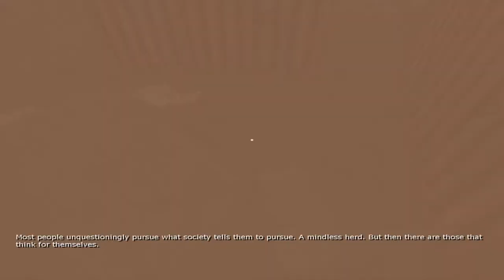Penumbra: Requiem with 3D spatial sound 🎧 (OpenAL Soft HRTF audio)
Use headphones only with any virtual surround features turned off. Best HRTF effects at 1:53.

Here's Penumbra: Requiem with OpenAL Soft's HRTF and EFX reverb. For some strange reason, this game would persistently crash with the renamed soft_oal.dll in C:\Windows\SysWOW64. I had to use Creative's OpenAL32.dll, launch the game once, set Use Hardware to On, and then Requiem would work with OpenAL Soft.

What began with gripping fear of hounds bursting through barricades ends with 2 hours of pushing boxes around like a jackass. I guess it's better than taking the Valve route, at least. Most places like Youtube don't even consider this a separate game from Black Plague, but I recorded this anyway just because the Steam library does. Ironically, the more vertical level layouts with emphasis on traps and gimmicks gives Requiem the best 3D soundstage out of the entire Penumbra trilogy. You can really hear that vertical HRTF with the moving platforms in stage 3.

HRTF grade:
A

Settings:
Windows Control Panel: Stereo
Use Hardware: On
EFX: On
channels=stereo
frequency=44100
stereo-mode=headphones
cf_level=0
sample-type=float32
periods=3
period_size=128
default-hrtf=irc_1037_44100
hrtf=true
resampler=linear
drivers="-dsound"

3D 3Д звук пространственный бинауральный 3Dサウンド バイノーラル 空間オーディオ Ilusión Auditiva Sonido 3D áudio audio espacial Som em 3D 3D zvok Son en 3D 3D geluid 3D zvuk 3d声音 双耳 เสียง 3D Âm thanh 3D Suono 3D audio spaziale 3d-ääni binauraalisen 3D lyd 3D dźwięk Suara 3D 3D 사운드 3 डी साउंड 3 डी ध्वनि صوت ثلاثي الأبعاد صدای سه بعدی Τρισδιάστατος ήχος 3D skaņa 3D garsai 3D ses צליל תלת ממדי דימוי שמע